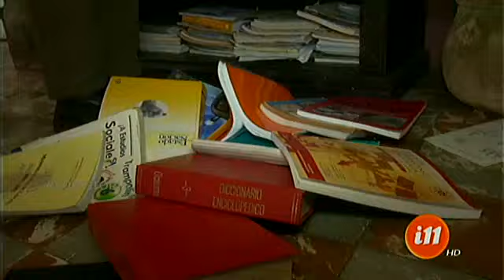A lo Tico: ¿Qué significa "Chirotear"?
¡Vamos a chirotear!

Cuando eramos niños nos encantaba salir a jugar, brincar en los charcos de agua e incluso tocar los timbre de alguna casa. Pero, nuestros padres nos llamaban y pedían que dejáramos de "Chirotear". Ahora vamos a averiguar un poco más acerca de este término tan tico.